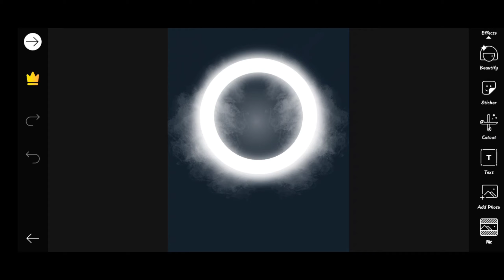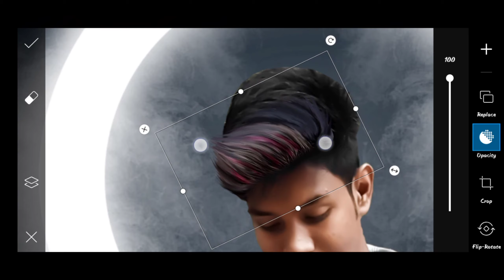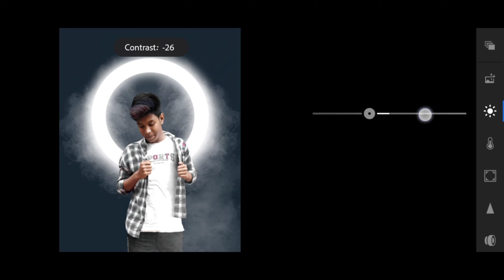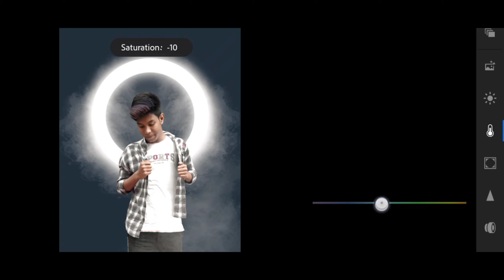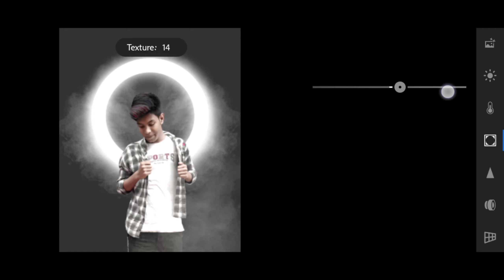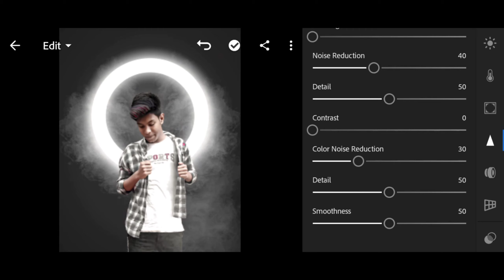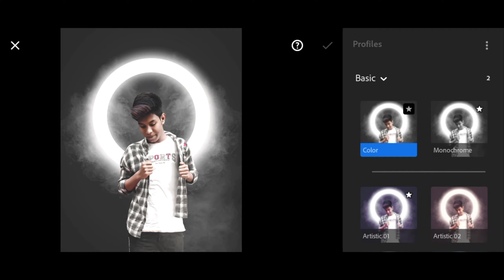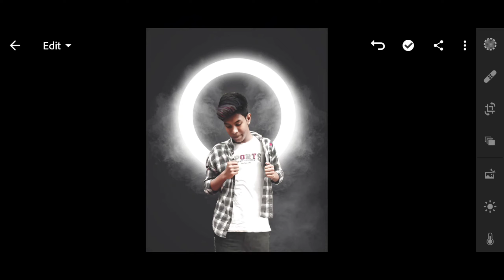Ring Light PhotoEditingTutorial |Picsart Background Change| PicsArt Lightroom Editing, AKPHOTOGRAPHY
Ring Light
PicsArt Tutorial
PicsArt Editing
Ring Light Editing
Tiktok Ring Light
Dark Photo Editing Tutorial
Tiktoker Viral Photo Editing
Akphotography